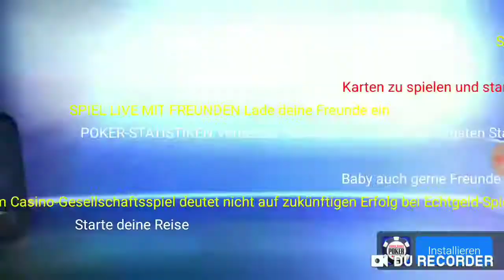Head ball 2 | Deutschland Serie die immer streiten 2#